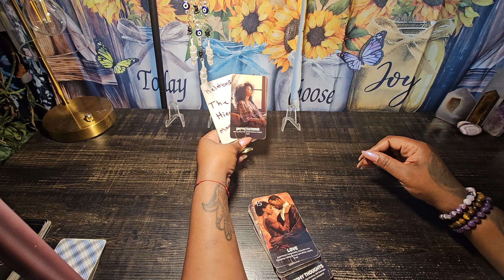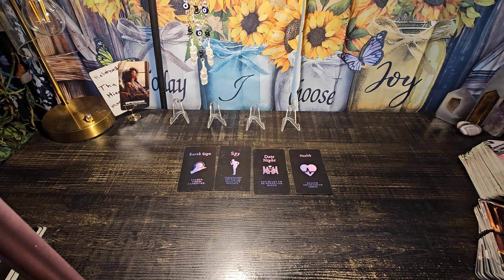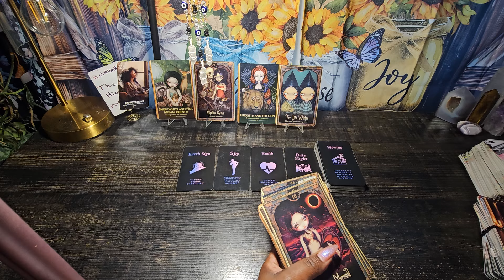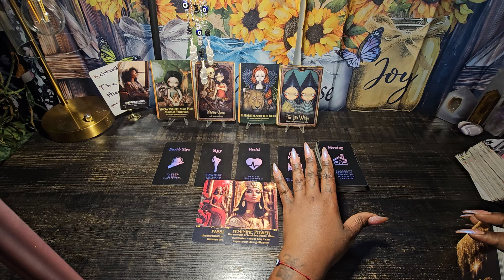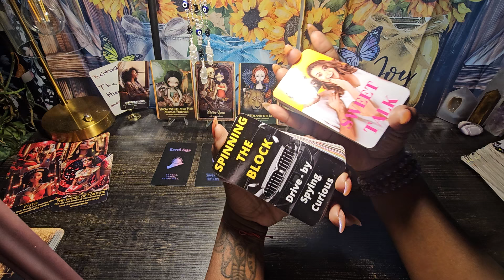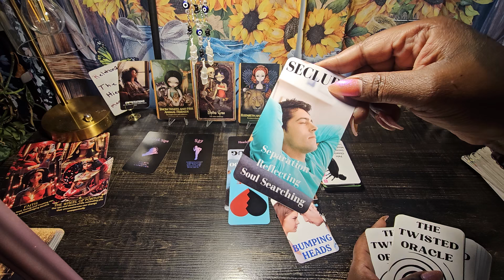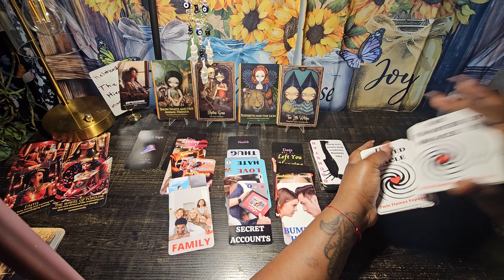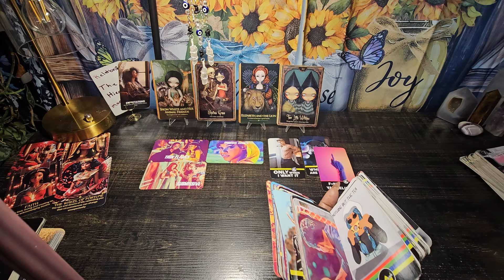p/1 this person is heart broken 💔 ur person has had a awaking an they wat better for themselves